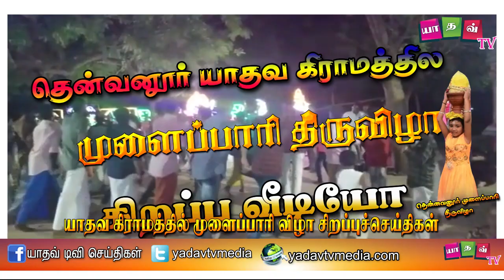யாதவ கிராமங்களில் நடைபெற்ற முளைப்பாரி திருவிழாகள்| YADAV TV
உங்கள் யாதவ் டிவியில்
யாதவ கிராமங்களில் நடைபெற்ற முளைப்பாரி திருவிழாகள்
தென்னவனூர்
லெட்சுமிபுரம்
கடலாடி கருங்குளம்
கஞ்சியனேந்தல்

மேலூம் உங்கள் வீடியோக்களை எங்களுக்கு அனுப்ப :
மோகன்ஜீ யாதவ்

பார்த்ததிற்க்கு நன்றி...